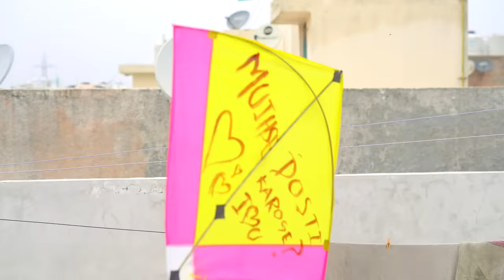Indians and PatangBazi | BakLol Video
This is a comedy video just to entertain you.

Starring:
Pankaj Sharma
Anubhav Golia
Ritik Verma